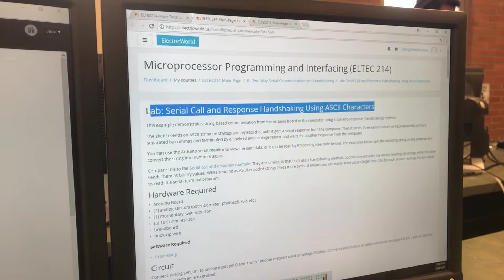Arrival call using handshaking ASII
On Arduino UNO using processing program software